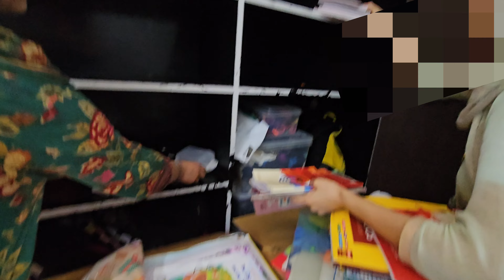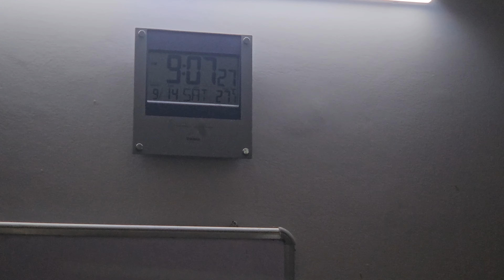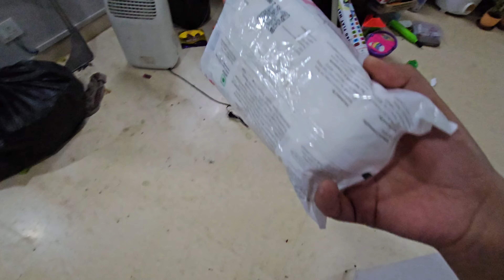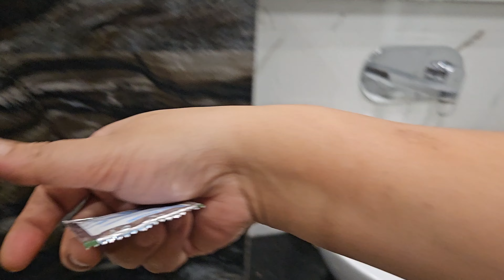Alhamdulillah Hum Sab Naye Ghar🏠mai Shift Ho Gaye Hai Naye Ghar mai Bahut Sara Kam Ho Raha Hai